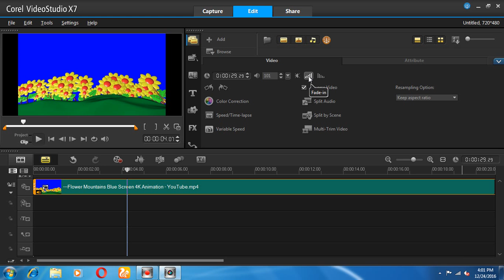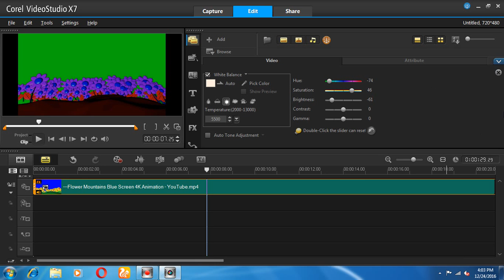corel videostudio--color correction and reverse--tutorial bangla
hello brother , this tutorial based on color correction . you can change a video or photo color . so easy tips